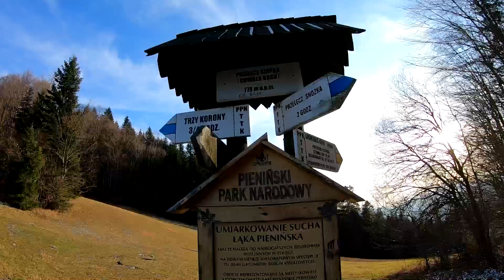Zachód słońca na Trzech Koronach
Trzy Korony (Okrąglica, 982 m n.p.m.) to kultowy szczyt w Pieninach. Jeden z najlepszych punktów widokowych w górach Polski. Przepaścisty wierzchołek w malowniczej okolicy + wspaniały widok na Tatry. To wszystko sprawia, że Trzy Korony stanowią bardzo fajne miejsce na podziwianie tzw. "złotej godziny". Przedstawiam Wam zachód słońca z 1 grudnia 2019.